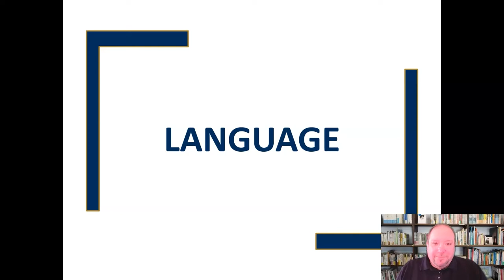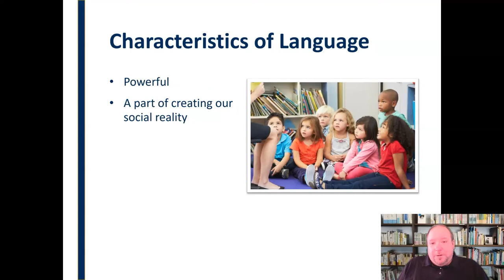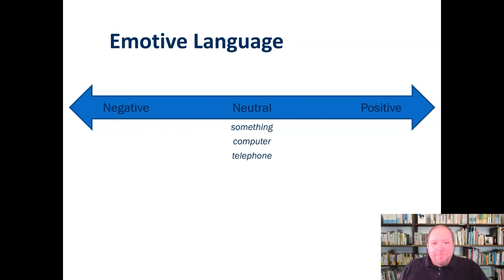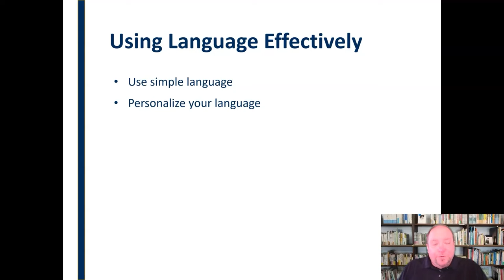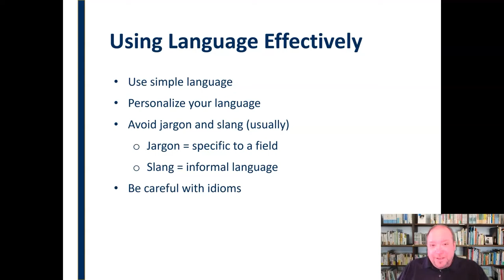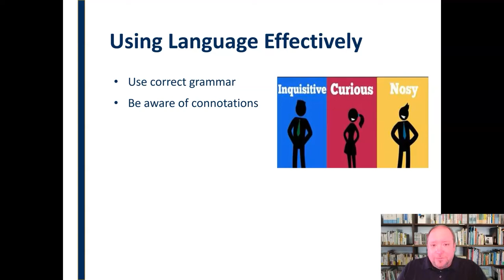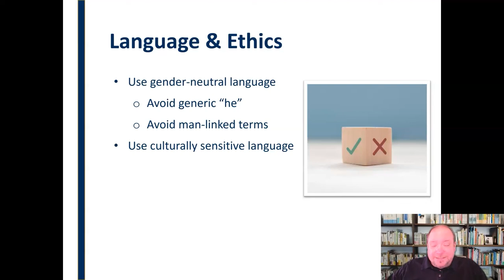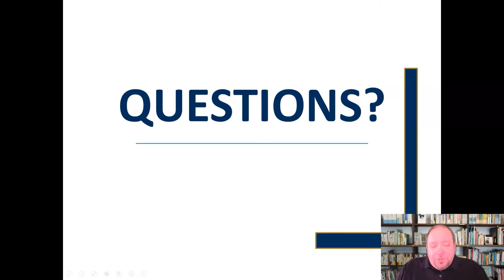Language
A speaker's words give the audience additional insight into their purpose and intention.  Choose wisely...  (This mini-lecture on language should help.)